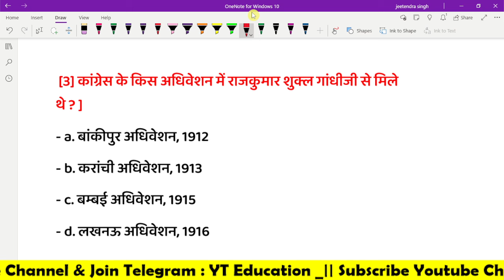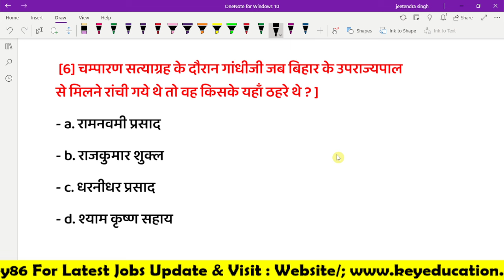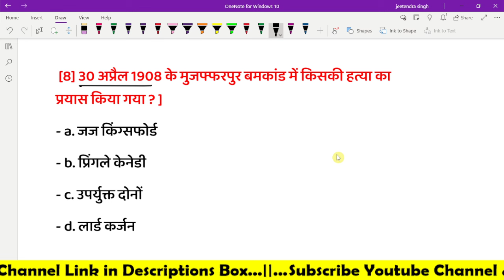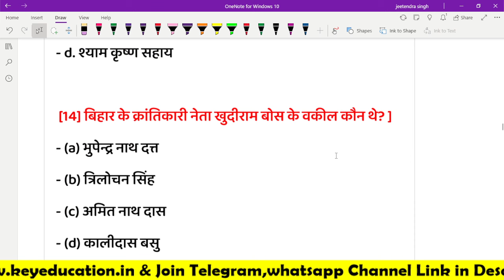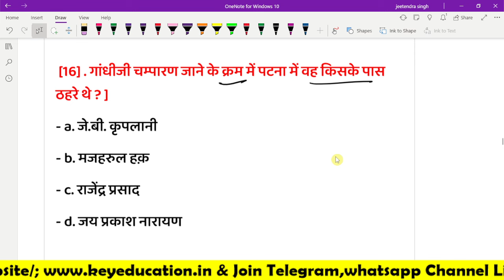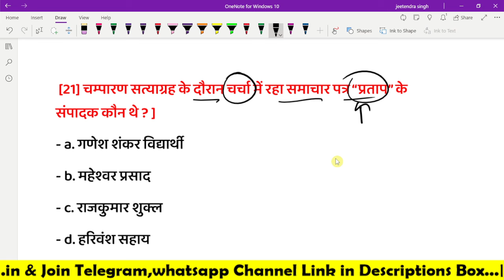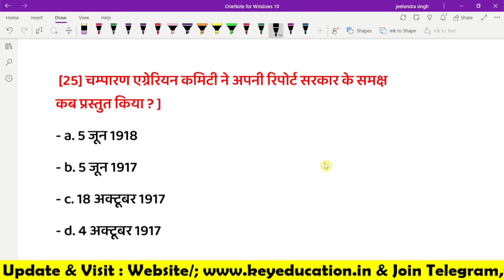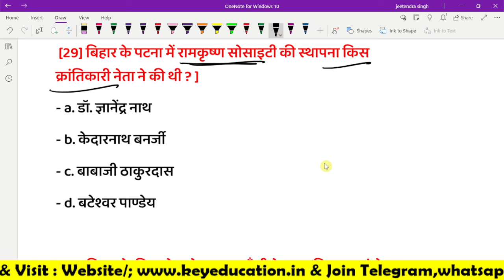Bihar Special GK | बिहार क्रांतिकारी आन्दोलन | Top-GK | Bihar Revolution Special GK (Bihar SI/BPSC)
Bihar Special GK | बिहार क्रांतिकारी आन्दोलन | बिहार GK |  Bihar Revolution Special GK

 This video is part of our comprehensive series aimed at preparing you for competitive exams like {BPSC, BSSC, JPSC, JSSC, SSC CHSL, Railway Exams, Bihar Daroga, UP Daroga, and Bihar SI.}

Keep Learning Keep Growing and Happy Learning!

YT Education:
By Jeetendra Sir lectures, PDF notes for exams, competitive exam videos